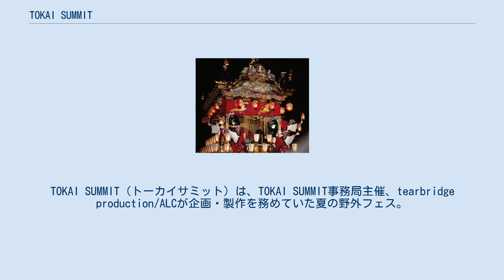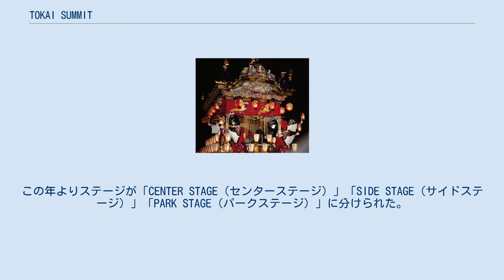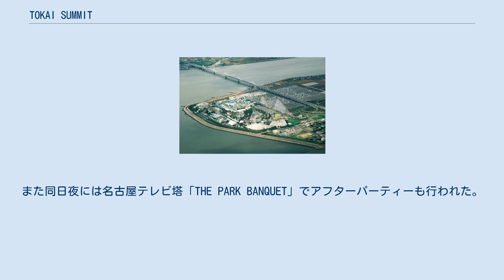TOKAI SUMMIT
三重県の行事・イベント
TOKAI SUMMIT（トーカイサミット）は、TOKAI SUMMIT事務局主催、tearbridge production/ALCが企画・製作を務めていた夏の野外フェス。
2007年から2016年まで開催。
 愛知県出身で「マタアイマショウ」等の作品で知られるラッパーのSEAMOが発起人となって、東海地区出身のアーティスト達が作り上げる「初のHip Hop野外フェス」をコンセプトに、2007年より開催された東海地区屈指の夏の大型野外フェスである。
 プロデュースはSEAMOのプロデューサーでもある猪野秀碧。
会場は開始当初より一貫して「ナガシマスパーランド芝生広場・特設ステージ」で行われていた。
 しかし、2007年の初開催から10周年の節目を迎えた2016年の「TOKAI SUMMIT FINAL -10th Anniversary-」をもって幕を閉じた。
 7月28日に行われた。
 7月26日に行われた。
この年よりステージが「CENTER STAGE（センターステージ）」「SIDE STAGE（サイドステージ）」「PARK STAGE（パークステージ）」に分けられた。
 7月25日、26日の2日間に渡って行われ、延べ20,000人を動員した。
 7月24日、25日の2日間にわたって行われた。
この年は「CENTER STAGE」「SIDE STAGE」の名称がそれぞれ「DRAGON SIDE（ドラゴンサイド）」「CYCLONE SIDE（サイクロンサイド）」に改められた。
名称はそれぞれナガシマスパーランドのジェットコースターである「スチールドラゴン2000」「ホワイトサイクロン」から採っている。
 7月23日に開催された。
この年は東日本大震災による電力不足等の影響や被災者への考慮で、1日間・1ステージのみでの開催となった。
 7月28日に開催された。
 7月20日に開催。
また同日夜には名古屋テレビ塔「THE PARK BANQUET」でアフターパーティーも行われた。
 7月26日に開催。
 7月26日に開催。
 7月30日・31日の2日間開催。